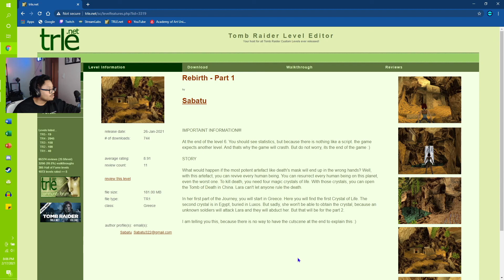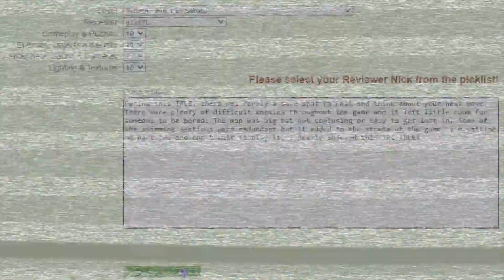GAME PLAY|TRLE "Rebirth - Part 1" [Finale]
Alright! This one I can cross off the list. And it was indeed a fun TRLE! I'll be waiting patiently for the next one or Part 2 I should say. Anyway, enjoy and have a good laugh!

Try this level for yourself, here's the link!